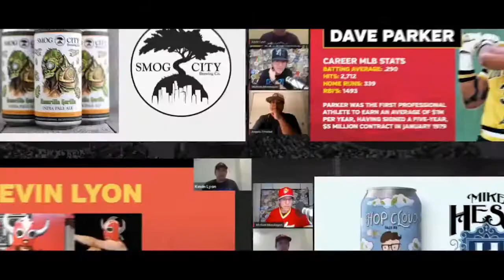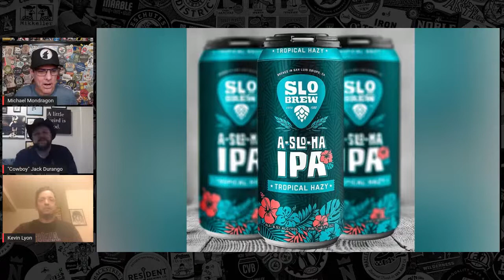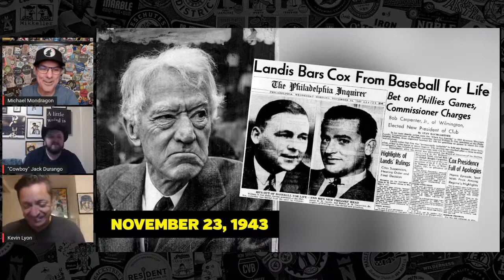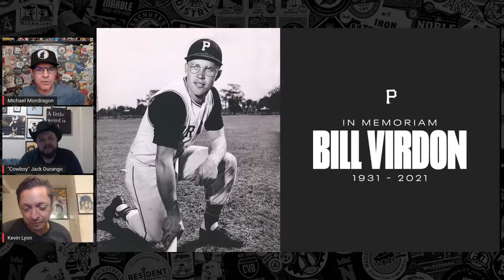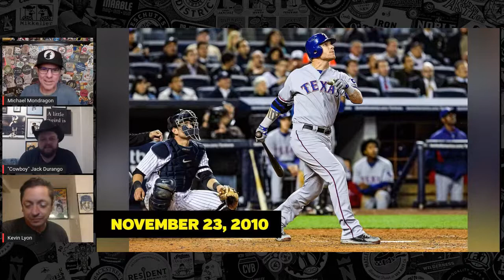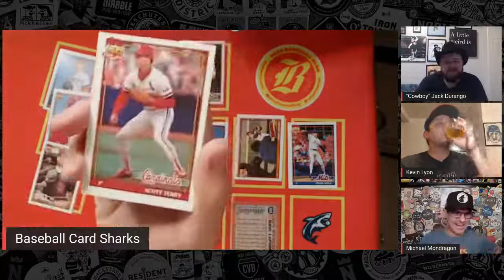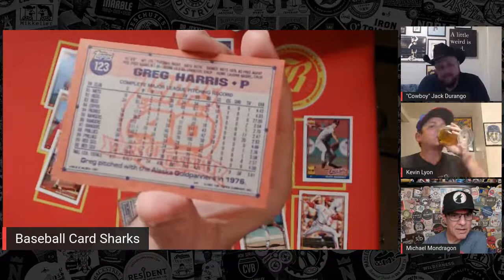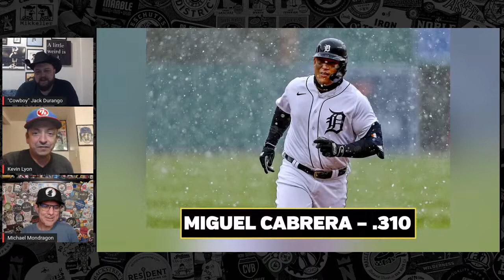Beer Baseball Blogcast Ep. 82 (Maury Wills, Steve Sax, and Mike Torrez)